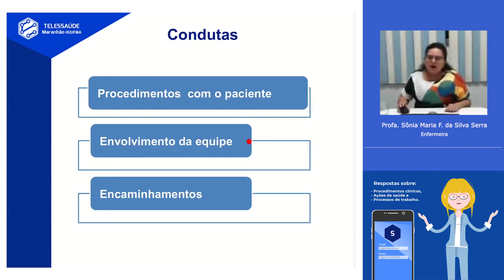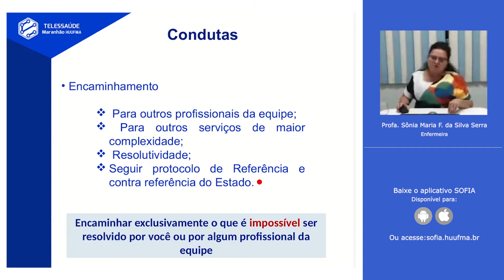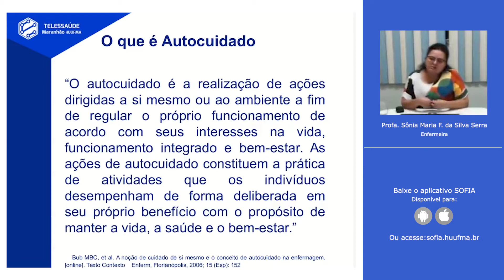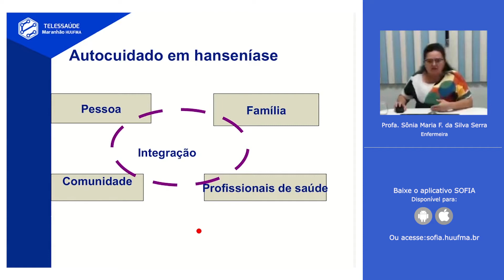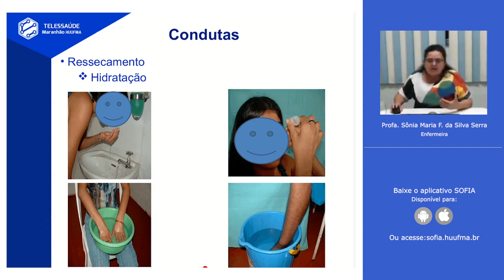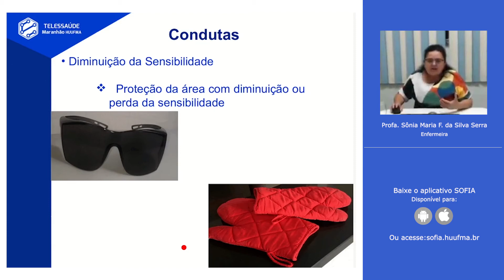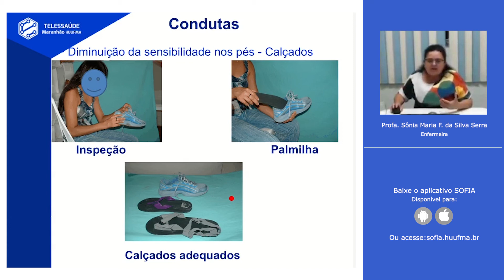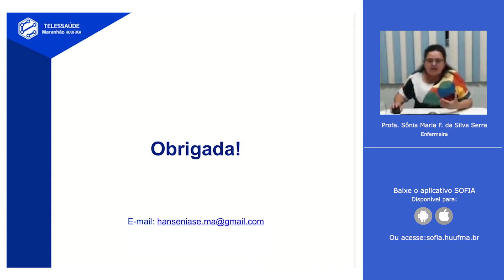Avaliação neurológica simplificada como indutora do cuidado ao acometido por hanseníase - parte 2